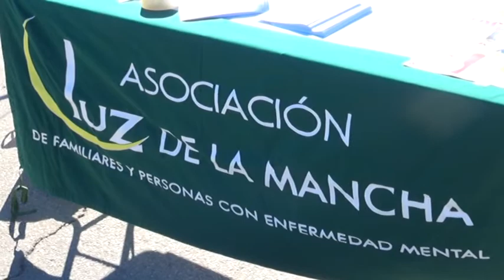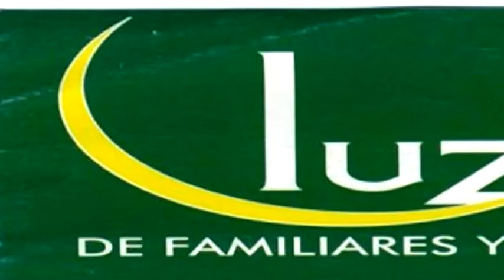Agenda Actos 8 10 octubre 2021